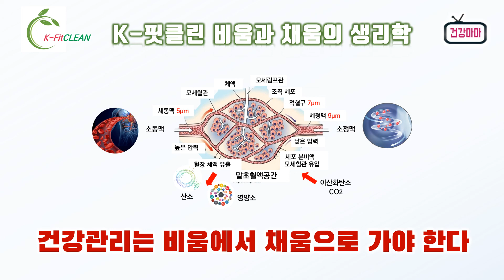[ K 핏클린 비움과 채움의 생리학 ] 디톡스ㅣ산소ㅣ영양소ㅣK-핏클린은 인체의 비움과 채움의 생리학에 따라 만들어진 프로그램이다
K-핏클린은 인체의 비움과 채움의 생리학에 따라 만들어진 프로그램이다